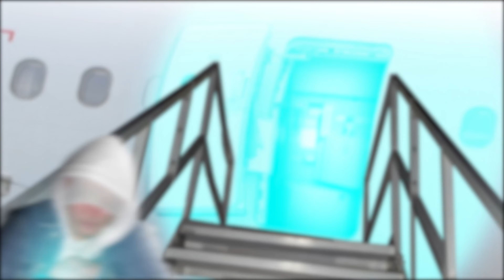Pawlun - CHMURY ft. Arturo$ (prod. Munek) [VISUALIZER]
CREDITS

Title: CHMURY ;
Artist: Pawlun ;
Lyrics: Pawlun, Arturo$ ;
Mix/mastering: Pawlun ;
Producer: Munek ;
Featuring: Arturo$ ;
VISUALIZER: @dominikmilo_
Album: BILET W DWIE STRONY EP ;
Label: PWL Label, PWL Brand 2023 ;